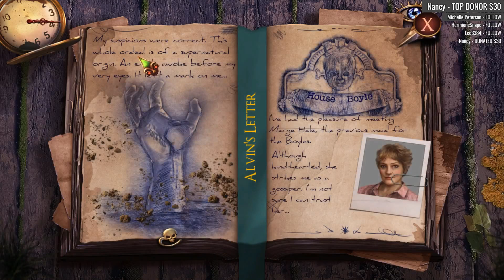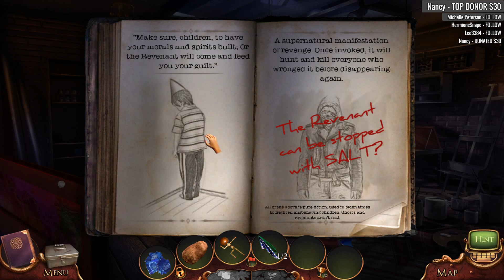Mystery Case Files 16: The Revenant's Hunt [03] Let's Play Walkthrough - Beta Demo - Part 3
Mystery Case Files: The Revenant's Hunt  let's play walkthrough beta demo preview with YourGibs commentary gameplay